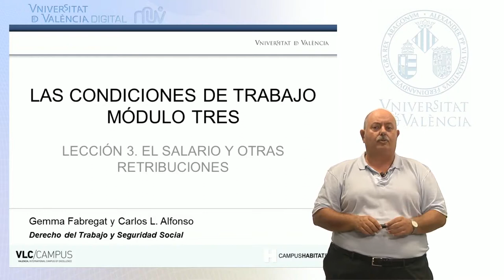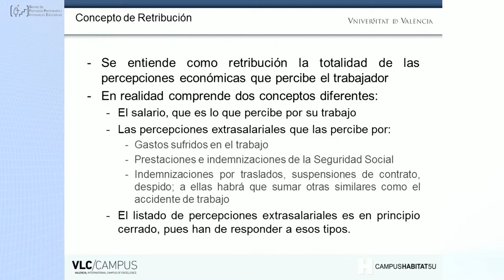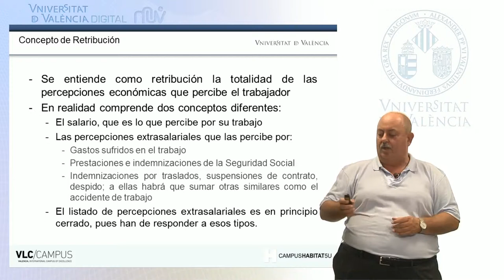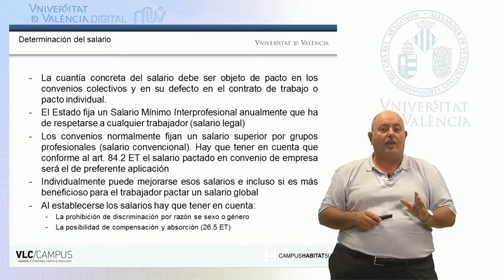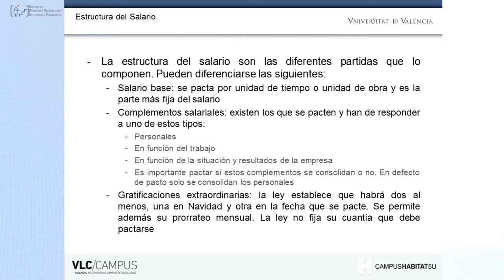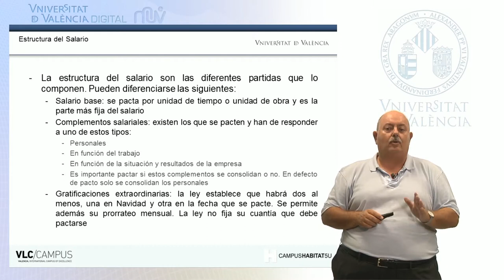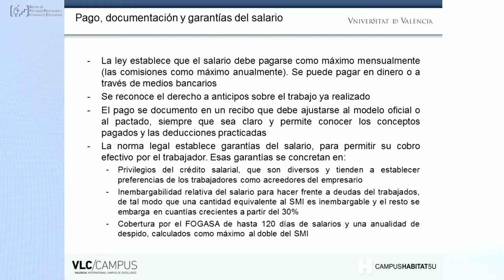3.3. El salario y otras retribuciones